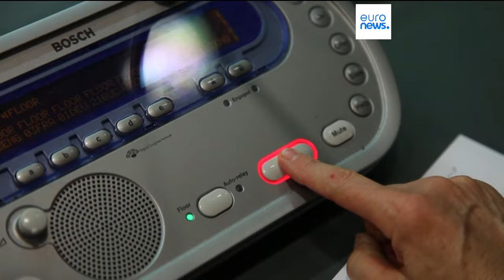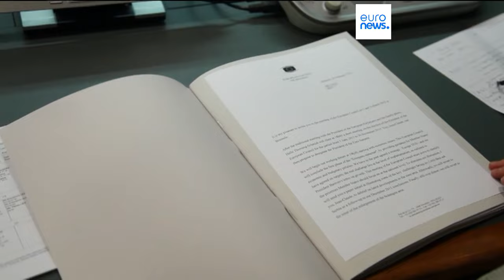Member states snub Pedro Sánchez's plan to turn Catalan, Galician and Basque into EU languages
Member states of the European Union have poured cold water over an ambitious request made by Spanish Prime Minister Pedro Sánchez.